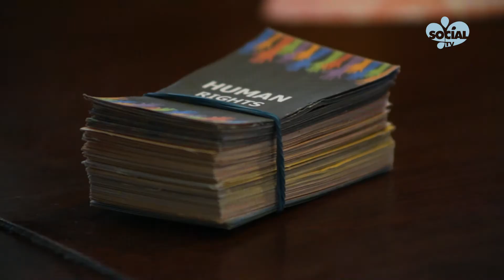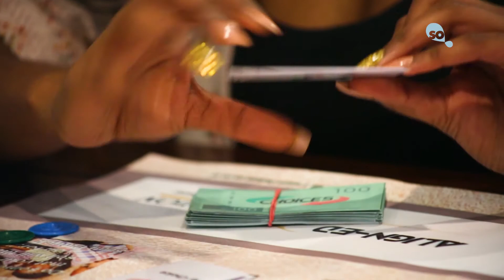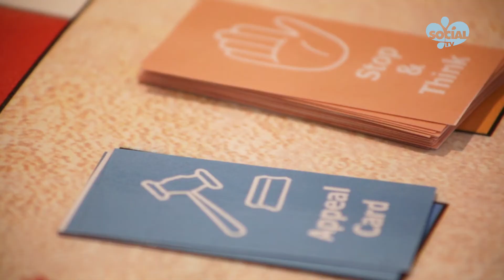Game changer: Angela James speaks on the power of making good choices through unique boardgame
Angela James has created an impactful and educational boardgame, that is meant to help people understand and think about the choices they make in their work, and private lives. The game looks at  human rights, gender equality, and much more.

We sat down with her to explore her intentions.